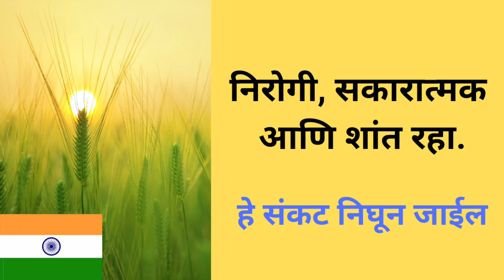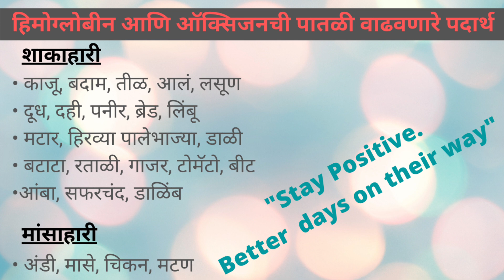How to boost your immunity for Covid (Marathi) | प्रतिकारशक्ती वाढवणारे पदार्थ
How to boost your immunity for covid-19 | प्रतिकारशक्ती वाढवणारे पदार्थ | प्रतिकारशक्ती | Immunity boosting foods

नमस्कार
YogPranali या चॅनेलवर तुमचे स्वागत आहे.
मी प्रणाली कदम. मी एक प्रमाणित योग शिक्षिका आहे. या चॅनेलवर तुम्हाला योग संबंधी तसेच आहाराविषयी माहिती देण्याचा मी प्रयत्न करत आहे.

धन्यवाद🙏
Best Videos:
* Face Yoga for glowing skin -

Queries Solved:
Foods to boost your immunity
immunity booster in marathi
Diet plan for corona patients in India
Immunity boosting foods in Marathi
कोरोना आहार
कोविड १९ आहार
How to boost immunity power in Marathi
प्रतिकारशक्ती
प्रतिकारशक्ती वाढवण्यासाठी काय करावे
Corona Diet Plan
Diet Plan for Covid 19 patient
कोरोना रुग्णाचा आहार